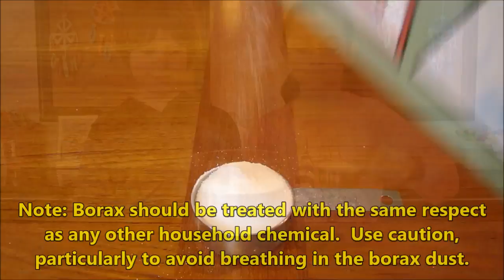DIY Crystal Dreamcatcher | Borax Crystals Science Experiment For Kids | DIY Pipe Cleaner Crafts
DIY Easy Crafts For Kids. DIY Dream catcher for kids with pipe cleaners. An easy kids science experiment and project demonstrating crystallization process using Borax. Watch crystals grow on your Dreamcatcher! The Dreamcatcher has been a part of Native American culture for generations. The traditional Dreamcatcher was intended to protect the sleeping person from bad dreams, while letting good dreams through. The positive dreams would slip through the hole in the center of the dream catcher, and glide down the feathers to the sleeping person below. The negative dreams would get caught up in the web, and vanish when the first rays of the sun struck them.